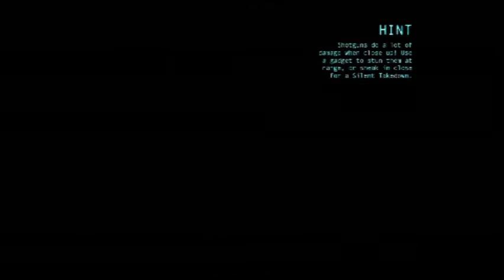Batman Arkham Orgins-Part 6-Bane and The Joker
MINE CO GAMING EMPLOYEES
ECHOGAMES45
SNAPPLE
ROSETHEBUG
PANDAGIRL
Ace6494
TYBEAR(ME)
TRIPLEKBECK
Radiatedr3bel
Bj the cat
Employedtoe
BountyHunter

DAYS I RECORD
 TUSEDAY: Tybear survival
WEDNESSDAY: HCLS
THURSDAY: Tybear survival
FRIDAY: HCLS
SATURDAY: Tybear survival
SUNDAY: HCLS
I DONT RECORD ON MONDAY UNLESS I NEED TO